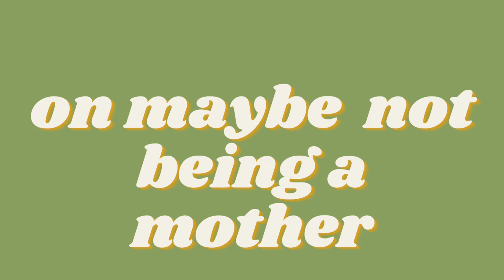MOoOOOoM: my favorite books on moms, mothering, not mothering, and being mothered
books mentioned:
on being a mother:
A Life’s Work by Rachel Cusk:

on maybe not being a mother:
The Life of the Mind by Christine Smallwood:

on being mothered:
Heavy by Kiese Laymon:

What did I miss??!?!

Thanks. Xo, Rebs